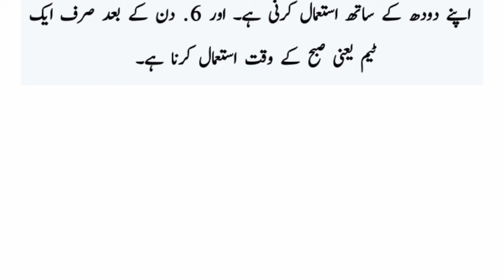agar Jara sim ki Kami Hai To Ya khayen | how to sperm increase in Urdu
how to sperm increase in Urdu